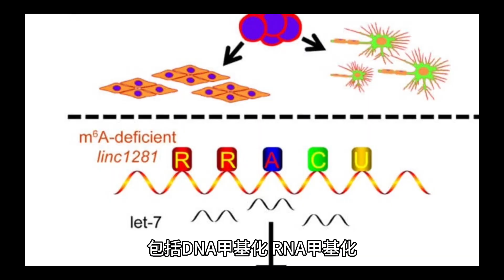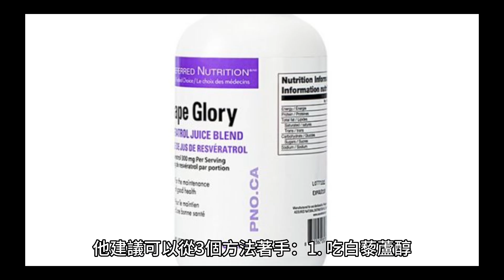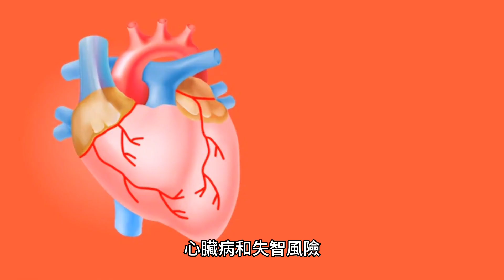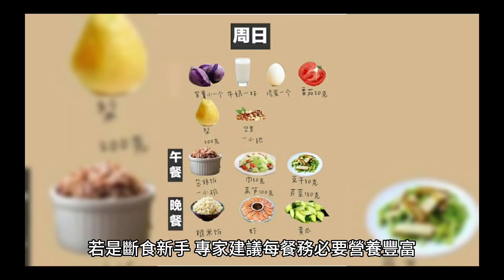哈佛抗老化專家的3個逆齡習慣